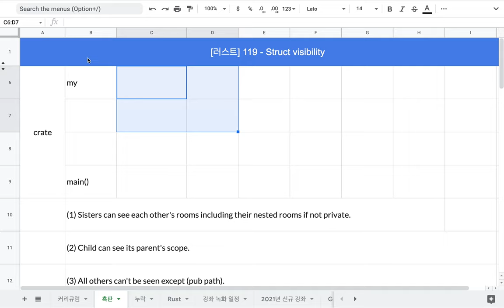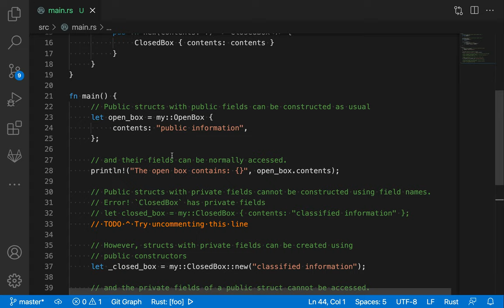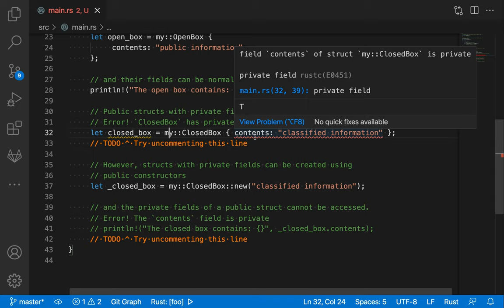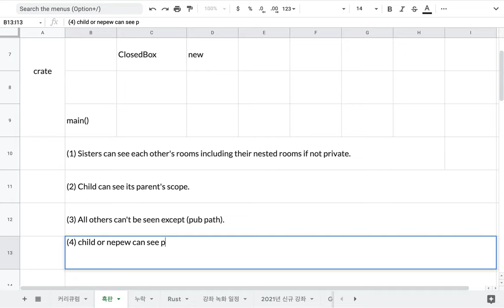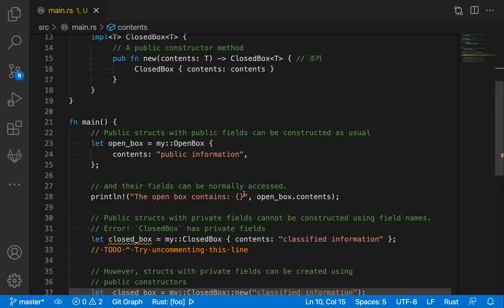[러스트] 119 - 10.2 Struct visibility